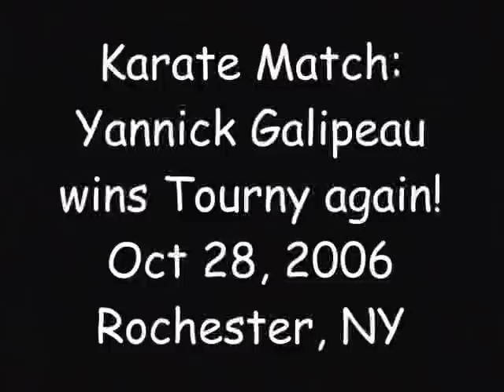Whoifwhat: Karate champ Yannick Galipeau !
Yannick wins martial arts tourny again & moves to professional mixed martial arts!